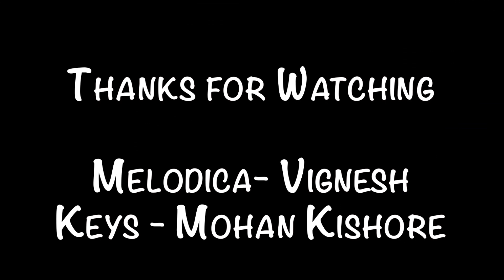Pottu Vaitha - Singaravelan | Cover | Vignesh | Mohan Kishore | Ilayaraja | Vibrato School of Music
Pottu Vaitha - Singaravelan cover by Vibrato School of Music.
Melodica - Vignesh
Keys - Mohan Kishore

Vibrato School of Music
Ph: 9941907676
Branches - Mylapore | Thiruvanmiyur | Perungudi